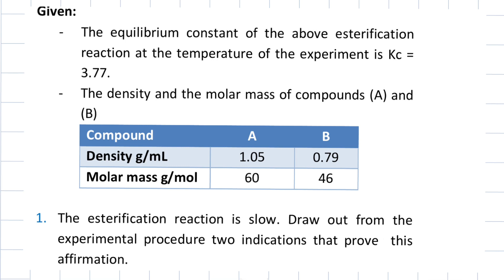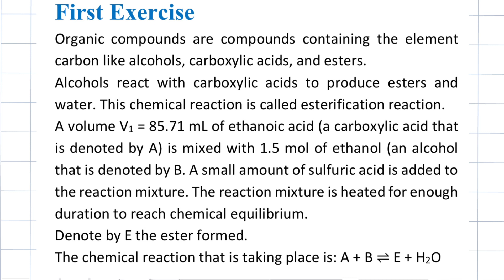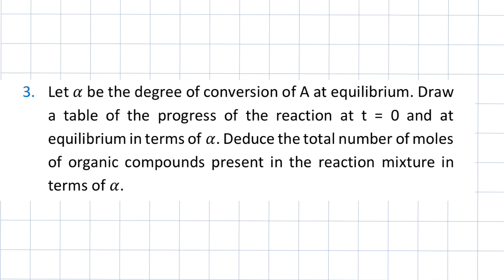Grade 12 LS and GS | chemical Equilibrium | Solving Exercise esterification [ % yield ]